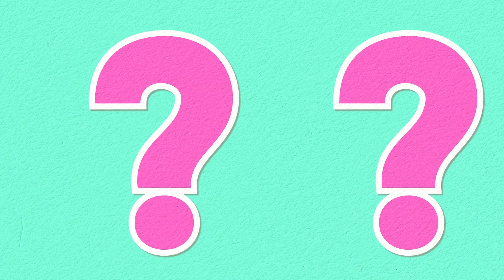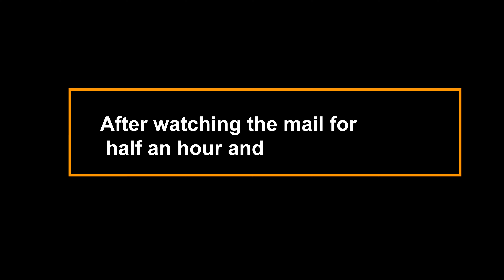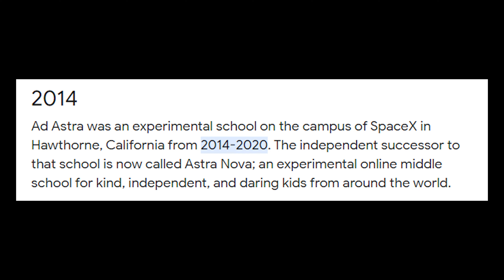How Elon Musk Became World's Richest Man? | Bilal Yousaf